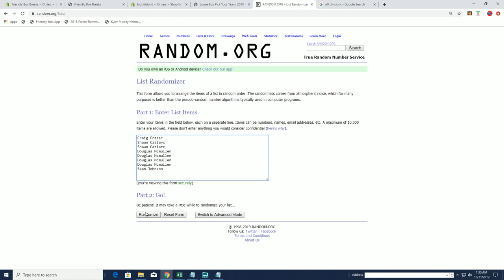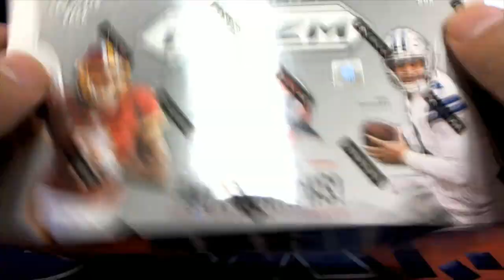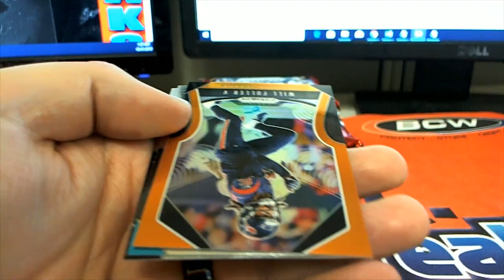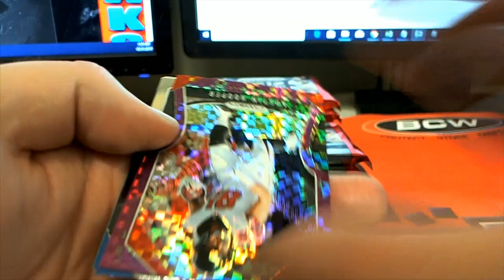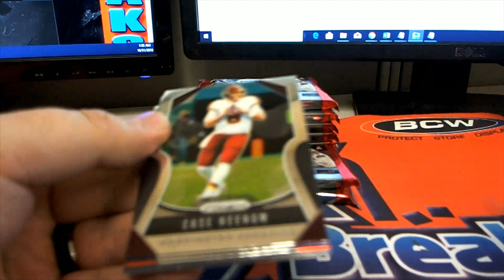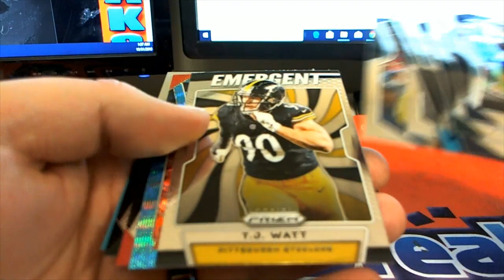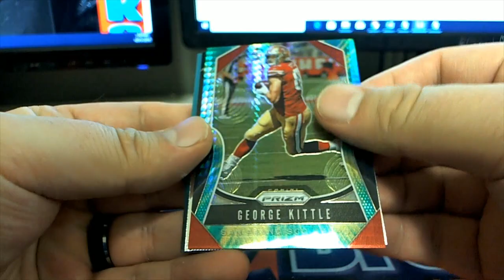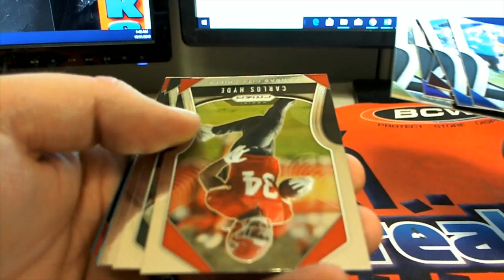2019 Panini Prizm Football Hobby Box ID 19PRIZMFBDIV122